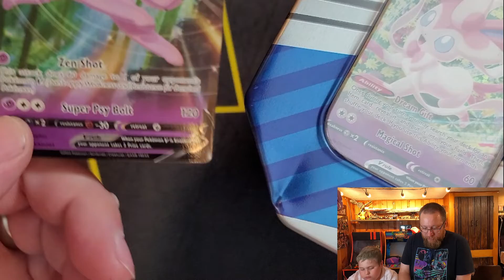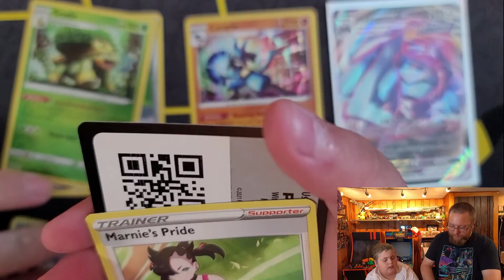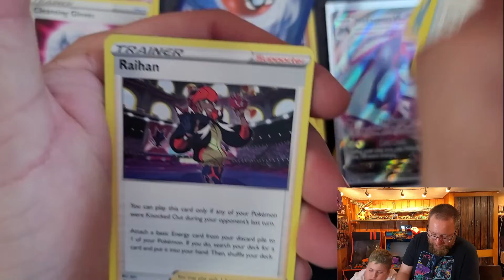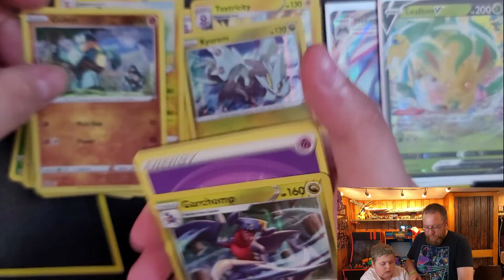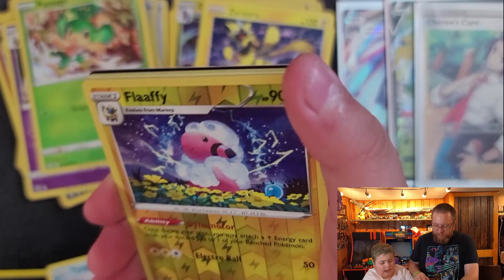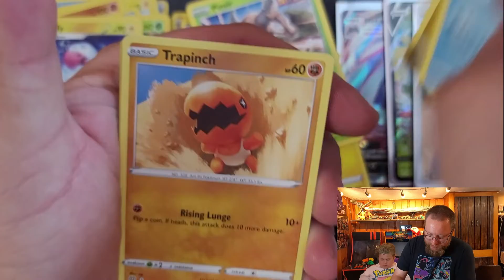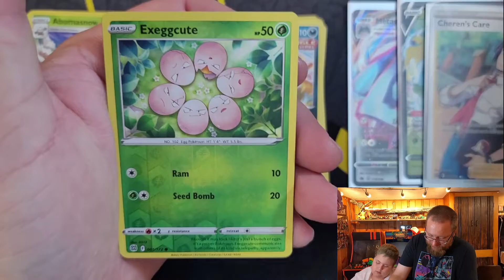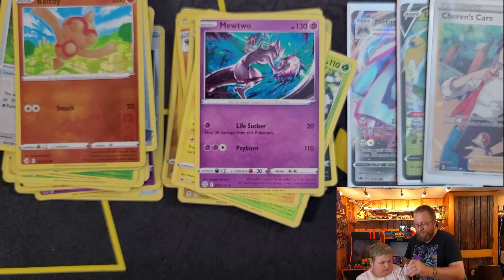Eeveelution Tins Pokemon Card Opening Part 2!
Join us as we open some of the new Eeveelution Tins!